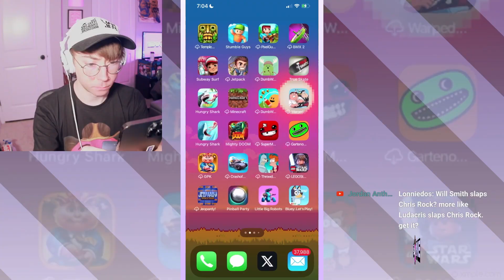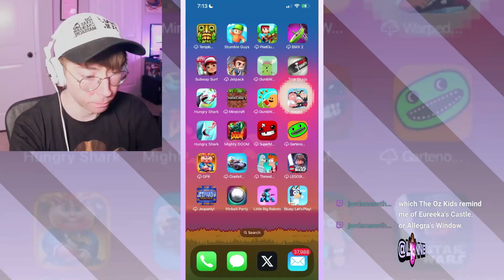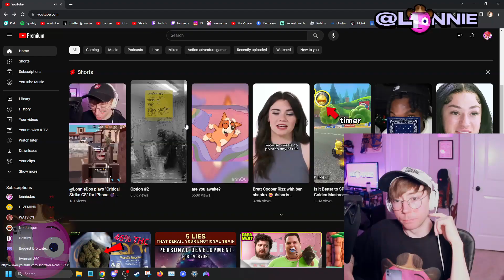plays "Bluey: Let's Play!" for iPhone 🟦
Lonnie plays Bluey: Let's Play! for iPhone!
Bluey: Let's Play!
Bluey tv show game
bandit dog